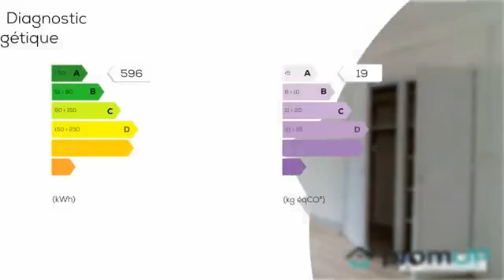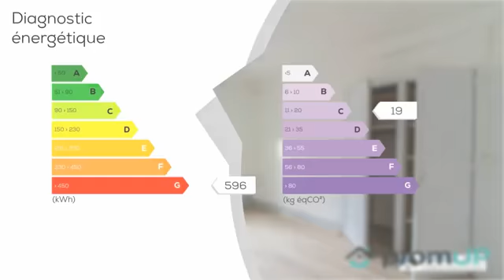A vendre - Immeuble - Mussidan (24400) - 154m²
Sous compromis : Cette maison au prix attractif est située dans la commune de Mussidan, en Dordogne, une paisible ville fleurie de 2710 habitants qui offre un cadre de vie agréable à sa population, en plus de ses animations culturelles. Très bien située géographiquement, elle est reliée en train aux villes de Bordeaux, Limoges et Brive de manière quotidienne et permet de se rendre à Périgueux en voiture en seulement 35 mns. Cette maison de bourg proche de tous commerces (boulangerie, pharmacie, La Poste, etc.), se situe à 14 minutes seulement à pied de la gare de Mussidan. Cette maison a la particularité de se composer d'un ancien local commercial de 70 m² et d'un appartement de 90 m², soit une superficie totale de 154 m². Le rez-de-chaussée de ce bien atypique se compose d'une entrée sur carrelage et de l'ancien local commercial qui pourra être aménagé à la guise de l'acheteur ; local commercial, bureau ou pièce de vie supplémentaire, l'acquéreur pourra laisser libre cours à son imagination. Le premier étage comprend une cuisine équipée lumineuse, une salle de bain avec fenêtre, un vaste séjour sur parquet de 25 m² avec cheminée décorative ainsi que trois grandes chambres. Également sur parquet, les chambres mesurent 12 m², à l'exception de la troisième légèrement plus grande (13 m²) et équipée de placards. Idéal pour les familles, Mussidan possède une école maternelle, une école primaire ainsi qu'un collège. Les sportifs et les amoureux de la nature apprécieront la proximité de la voie verte à vélo ainsi que le parc Voulgre (parcours de santé, aire de jeux).  Un bien à visiter d'urgence, entre particuliers !Visiter sans tarder entre particuliers